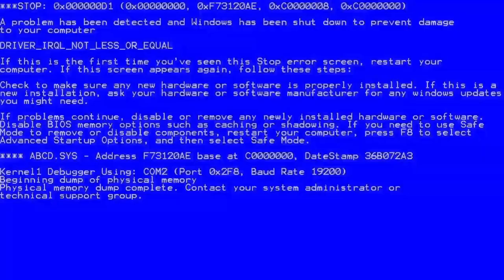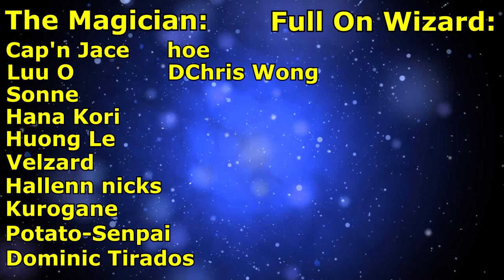Liyue Harbor is incredible!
Welcome back to another video! :D

We finally make it to Liyue Harbor in Genshin Impact! Thank you guys as always for all the support on the videos and streams! If you would like to see more, as always do let me know! And if I missed anything/you have some advise, let me know also!